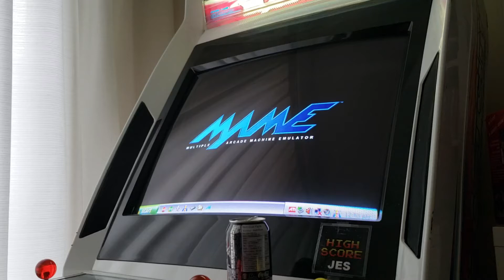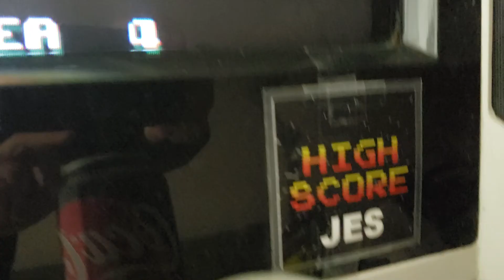Star Force - La Calice Cup Winter 2019